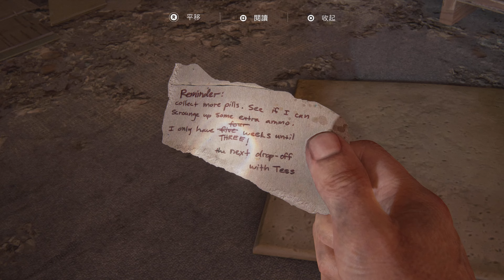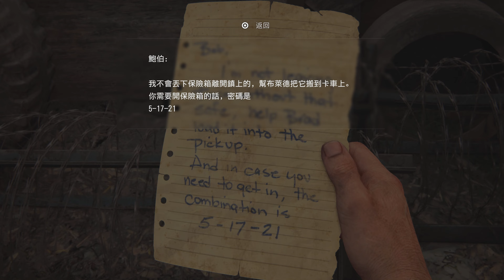[PS5][4K]The Last of Us Part I - Town searching for Bill [Part 8]